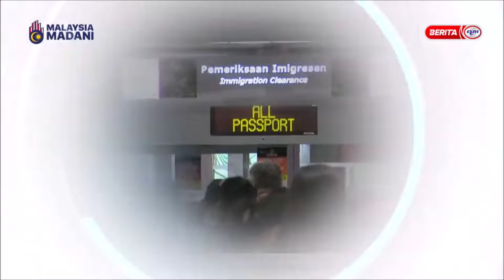13 MEI 2024 - BERITA WILAYAH - KESESAKAN CIQ: MB KOMITED TANGANI ISU SECARA OPTIMIS